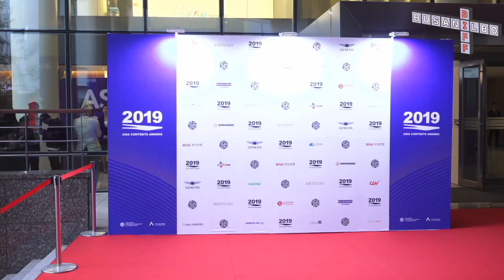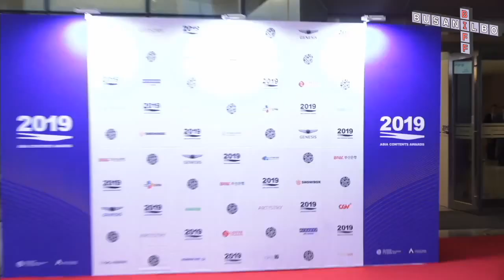191006 ต่อ(Tor) ฝน(Fon) เบลล์(Belle) @ Asia Contents Awards Red Carper, Busan Korea